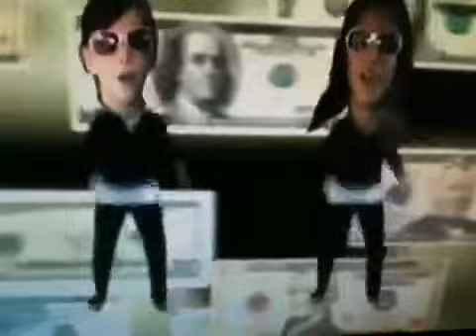TiK Tok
Shaylee & Shay-pof. they were a bit shy doing this. They love this song! 8 and 11 years old : )